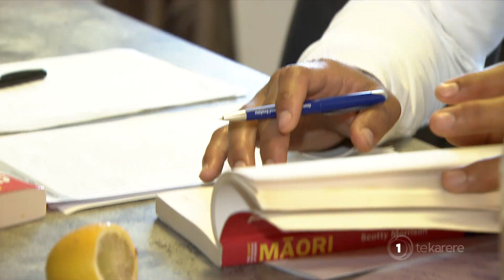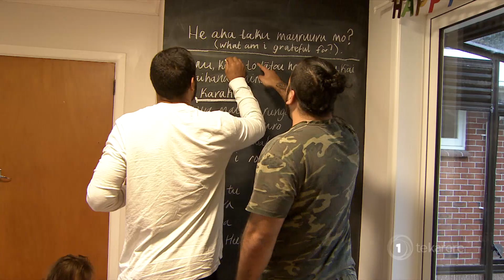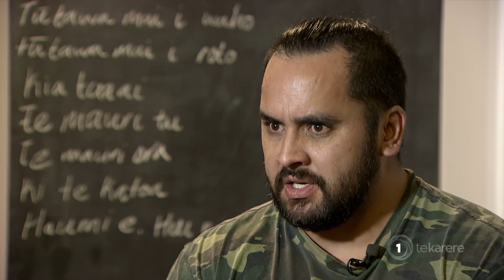Hākinakina: Tumamao Harawira is back!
On today’s sports segment we have Tumamao Harawira back. He and Te Karere host Scotty Morrison talk rugby league, union and netball.